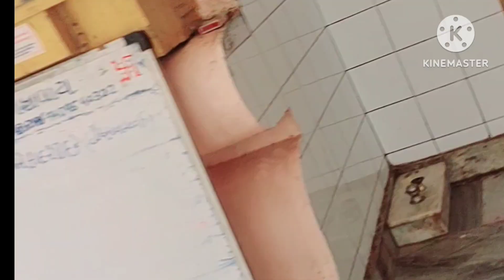aaj to kam kerte kerte thak gyi I dally routine ♥️